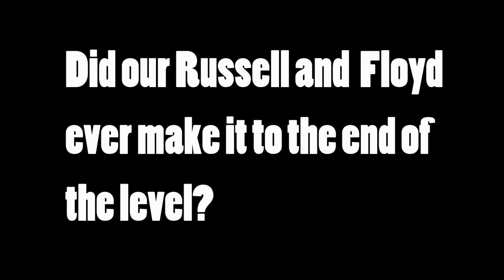Russell and Floyd Play: Barotrauma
Russell is terrible at this game.